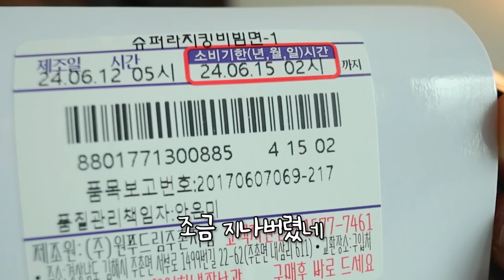신메뉴탐방기 슈퍼라지킹비빔면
00:00 소개
00:31 만들기
01:12 먹기